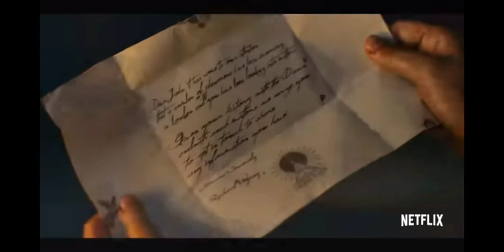THE IRREGULAR'S SEASON 2 RELEASE DATE, CAST, PLOTS AND WHATEVER WE KNOW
THIS channel will help you know about the release date for the upcoming movies, SERIES and amazing facts 🌍🌍
needs lots of support guys 🙏😊